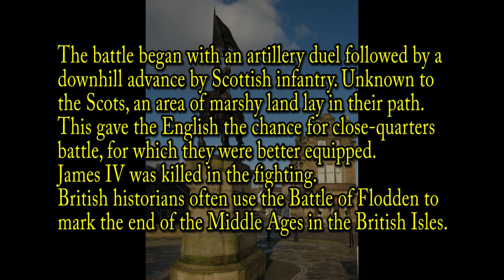Teribus - Bagpipes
Teribus ye teri odin is popularly believed to have been the war cry of the men of Hawick at the Battle of Flodden. The battle occurred on September 9, 1513 during the War of the League of Cambrai between the Kingdom of England and the Kingdom of Scotland between an invading Scots army under King James IV and an English army commanded by the Earl of Surrey. In terms of troop numbers, it was the largest battle fought between the two kingdoms.

The battle began with an artillery duel followed by a downhill advance by Scottish infantry armed with pikes. Unknown to the Scots, an area of marshy land lay in their path, which had the effect of breaking up their formations. This gave the English troops the chance to bring about a close-quarter battle, for which they were better equipped. James IV was killed in the fighting, becoming the last monarch from Great Britain to die in battle; this and the loss of a large proportion of the nobility led to a political crisis in Scotland. British historians sometimes use the Battle of Flodden to mark the end of the Middle Ages in the British Isles.